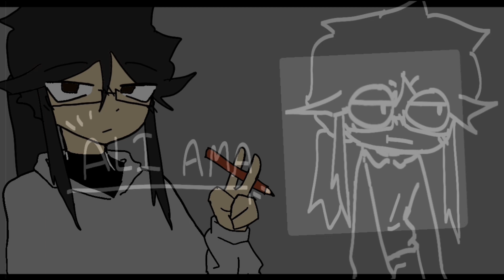Metamorphosis ll animation meme ll I FINALLY POSTEDDD